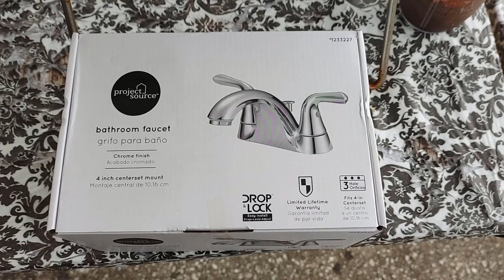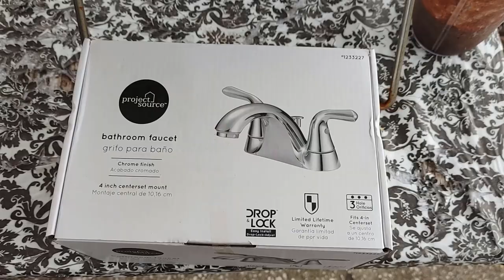Fifth Wheel RV Renovation Part 8- Carpet Removal, Bedroom Floor & Bathroom Faucet | Budget DIY Reno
In this episode of our Budget Fifth Wheel RV Renovation, Luke removes the carpet from the bedroom, spray paints a cheap faucet for the bathroom sink, and gets to work installing the vinyl plank flooring in the bedroom.  Hope you enjoy the video!